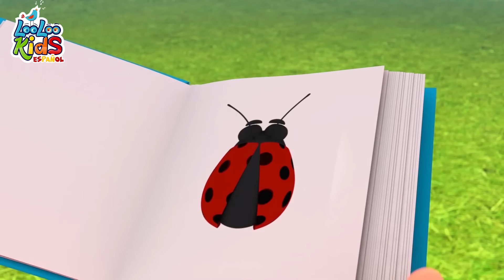Musica Bebes - Por La Bahía 🤩 Canciones Infantiles para Bebés - Música de Niñas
¡Explora y relájate con "Música Bebés - Por La Bahía 🤩 Canciones Infantiles para Bebés - Música de Niñas" en YouTube! Este encantador colaj trae melodías suaves y alegres que son perfectas para los momentos de calma y diversión de los más pequeños. Disfruta de canciones delicadas que transportan a la tranquilidad de la bahía, ideal para bebés y niñas que aman la música. ¡Haz clic ahora y deja que estas dulces melodías llenen el ambiente de paz y alegría! 🎶🌊💖.